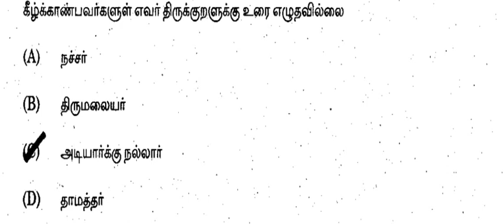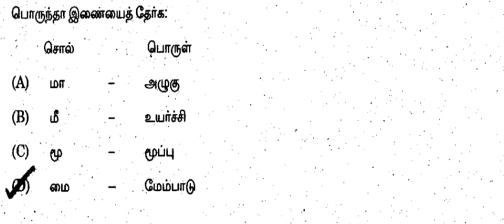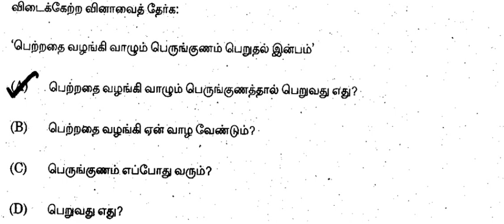TNHB MODEL TAMIL QUESTION PAPER PART-1